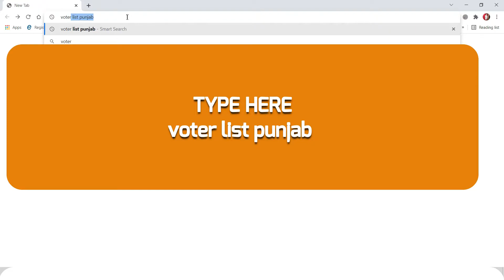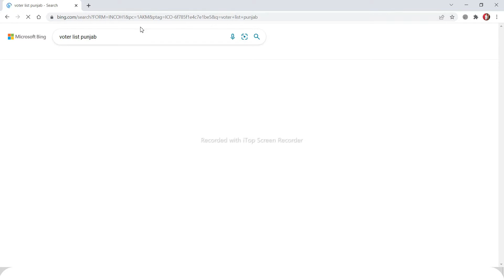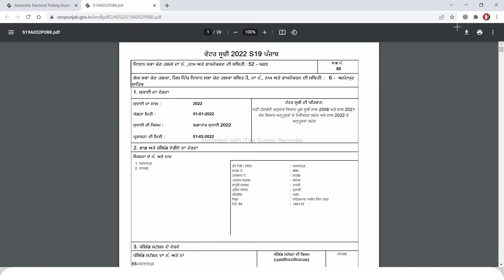ਵੋਟਰ ਸੂਚੀ ਨੂੰ ਕਿਵੇਂ ਡਾਉਨਲੋਡ ਕਰੀਏ?HOW TO DOWNLOAD ELECTORAL ROLLS?वोटर लिस्ट कैसे डाउनलोड करें?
ਹੈਲੋ ਦੋਸਤੋ
ਅਸੀਂ ਇਸ ਵੀਡੀਓ ਵਿਚ ਗੱਲ ਕੀਤੀ ਹੈਂ ਕਿ ਵੋਟਰ ਸੂਚੀ ਨੂੰ ਕਿਵੇਂ ਡਾਉਨਲੋਡ ਕਰੀਏ?
ਜੇਕਰ ਤੁਸੀਂ ਆਪਣੀ ਗ੍ਰਾਮ ਪੰਚਾਇਤ ਨਾਲ ਸਬੰਧਿਤ ਕੋਈ ਵੀ ਜਾਣਕਾਰੀ ਲੈਣੀ ਚਾਹੁੰਦੇ ਹੋ ਤਾਂ ਸਾਨੂੰ ਕਾਮੈਂਟ ਬਾਕਸ ਵਿਚ ਜਰੂਰ ਦੱਸੋ।

"gram sabha vs gram panchayat"
"what is gram sabha class 9"
"gram sabha and gram panchayat"
"gram sabha upsc"
"gram sabha consists of"
"what are the functions of gram sabha"
"who are the members of gram sabha"
"link between gram sabha and gram panchayat"
"Keyword"
"ਕਿਸਾਨ ਅੰਦੋਲਨ 2020"
"Keyword"
"what is power law distribution"
"the 48 laws of power summary"
"47th law of power"
"power law formula"
"48 laws of power list and examples"
"48 laws of power list"
"power law physics"
"the 48 laws of power book"
"Keyword"
"48 laws of power"
"power law formula"
"Keyword"
"what is the focus of article i of the constitution?"
"a federal form of government is one in which the national government shares sovereign power with"
"what can happen if the president chooses to veto a law that has been approved?"
"how is the power of law put into people's hands"
"50th power of law"
"50 power of law"
"50th power of law pdf"
"making power of law"
"powers of law"
"power of attorney of law"
"power of lawyer"
"power of lawyer in india"
"power of law distribution"
"power of lawn mower"
"Keyword"
"history of voting rights in india"
"who can be denied the right to vote in india"
"right to vote in india article"
"who has the right to vote in india"
"right to vote article 19"
"voting rights in india upsc"
"right to vote in india age"
"voting rules in india"
"Keyword"
"voting rights in india essay"
"Keyword"
"voter rights act in india"
"who has voting rights in india"
"voters rights in india"
"rights and duties of voters in india"
"voter rights and responsibilities in india"
"who does not have right to vote in india"
"Keyword"
"most powerful position in india"
"who is the most powerful man in india"
"who is powerful man in india top 10"
"most powerful man in india 2020"
"top 10 powerful person in india 2020"
"most powerful politician in india 2020"
"top 10 powerful politicians in india 2020"
"top 10 powerful politicians in india 2021"
"Keyword"
"Keyword"
"who is the most powerful in india"
"who is the most powerful king in india"
"who is the most powerful politician in india"
"who is the most powerful caste in india"
"who is the most powerful officer in india"
"who is the most powerful cm in india"
"who is the most powerful god in india"
"who is the most powerful actor in india"
"who is the most powerful woman in india"
"Keyword"
"best government law colleges in punjab"
"top law colleges in punjab"
"list of law colleges in punjab"
"punjab law college fee structure"
"punjab customary law notes"
"3 year llb colleges in punjab"
"llb in punjabi medium"
"Keyword"
"Keyword"
"most powerfull law in punjab 2021"
"most powerfull law in punjab pdf"
"most powerfull law in punjab india"
"most powerful law in punjab"
"Keyword"
"gram panchayat work details"
"gram panchayat online"
"gram panchayat website"
"gram panchayat list"
"gram panchayat up"
"gram panchayat report"
"gram panchayat work report 2020"
"nrega"
"Keyword"
"gram panchayat online"
"gram panchayat website"
"nrega"
"gram panchayat list"
"Keyword"
"gram panchayat *"
"gram panchayat * 1 point choose"
"gram panchayat voter list up 2021"
"gram panchayat up"
"gram panchayat list"